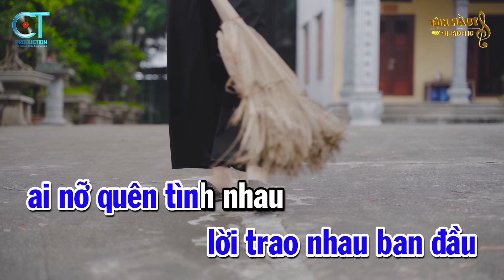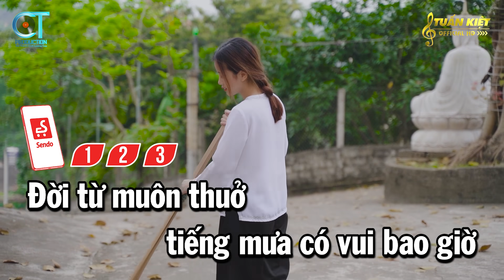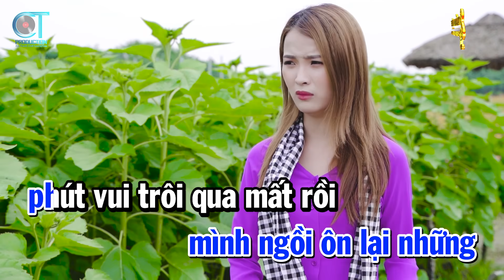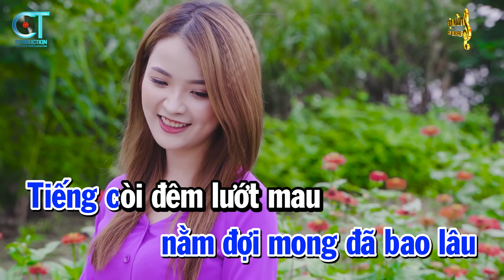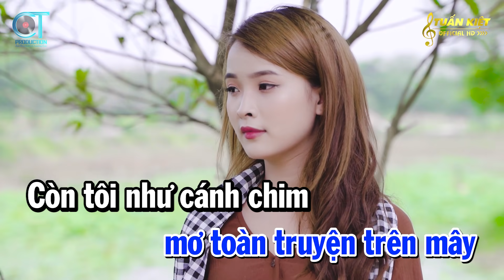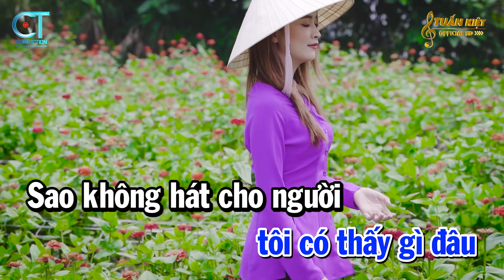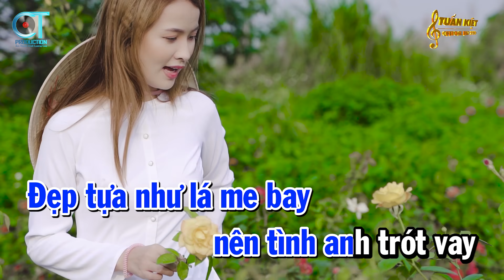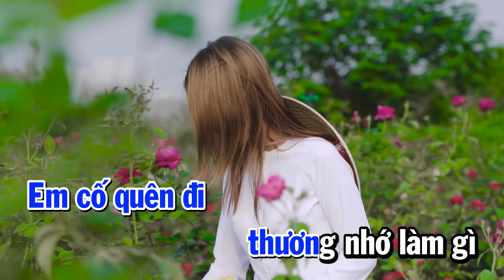Karaoke Liên Khúc Nhạc Sến Tone Nam Dễ Ca | Bài Ca Kỷ Niệm | Chuyện Ba Mùa Mưa